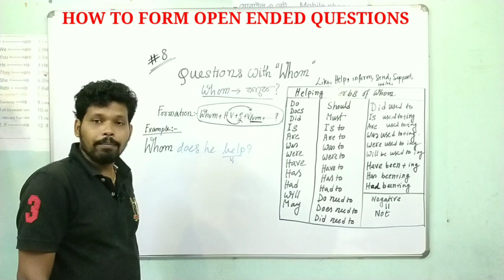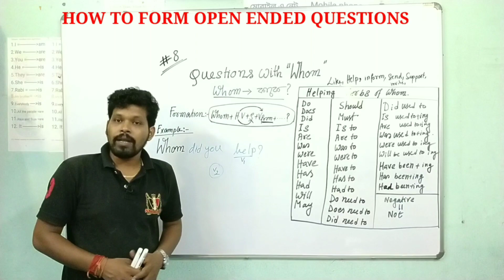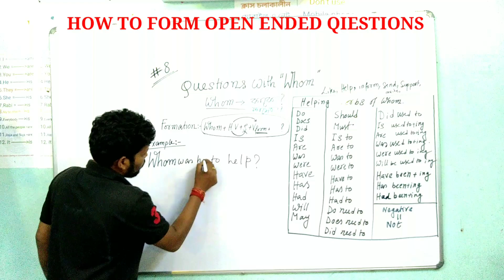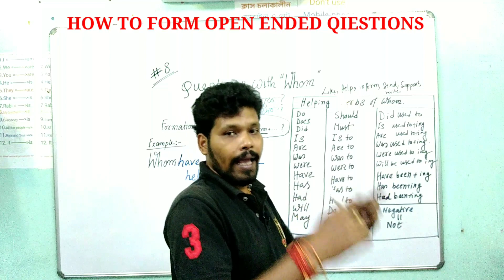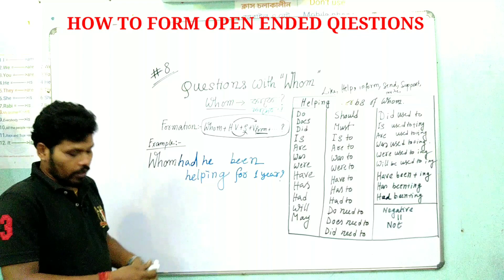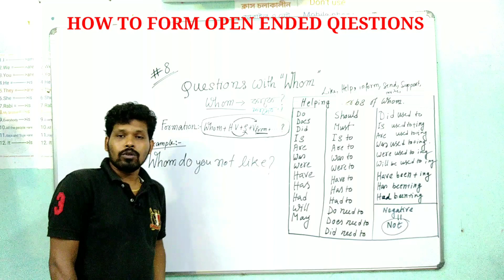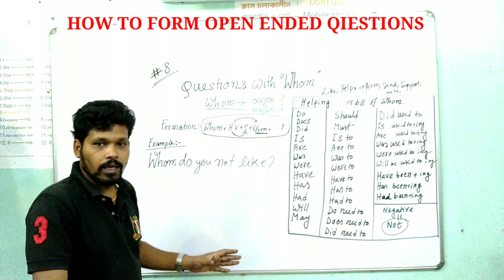Wh Questions with Whom speng73 language learning class speaking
Questions with WHOM,
Whom means কাকে বা কাদেরকে
এই প্রশ্নের উত্তরে ব্যক্তি আসবে ।